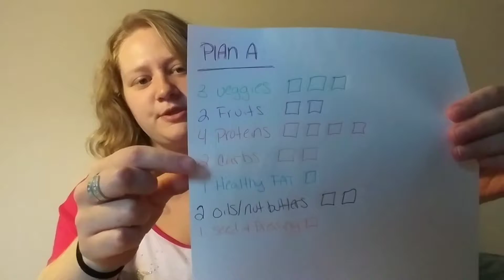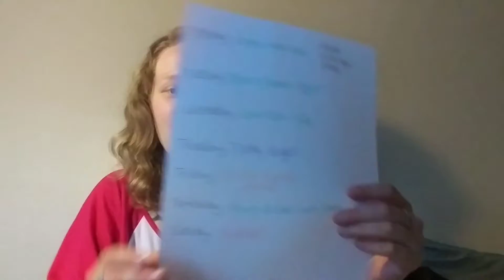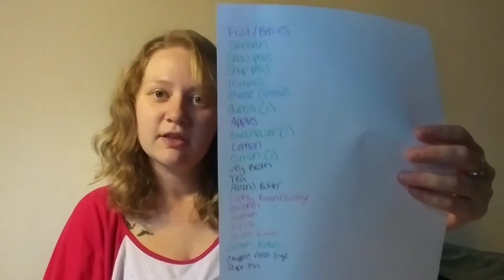GSR with the 21 Day Fix!! (2/2)